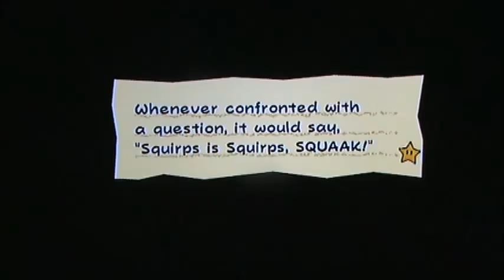Super Paper Mario: Episode 18: One Giant Leap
The land of weirdos and a pixl with an Italian accent reside among here and Mario is genuinely scared. Heck I would too.